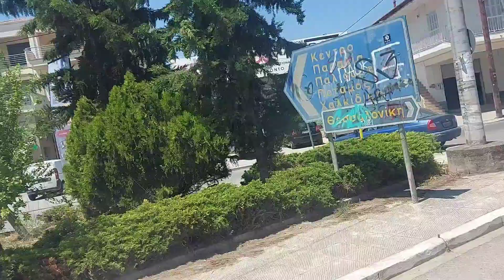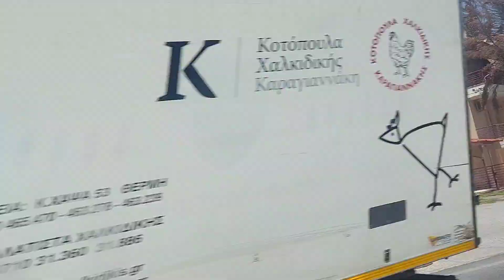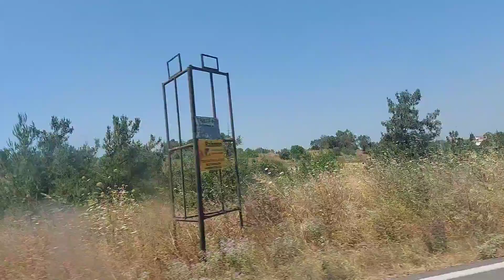Ο.Α.Σ.Θ./O.A.S.TH ΕΛ.Β.Ο C06.B9LA VOLVO (914) ΓΡΑΜΜΗ/LINE 70A#oasth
🇬🇷 Από πρώτη Ιουλίου έως 31 Αυγούστου στην Θεσσαλονίκη λειτουργούν με λεωφορεία του Ο.Α.Σ.Θ. οι γραμμές εξπρές 70 και 71 από το Σιδηροδρομικό σταθμό προς της παραλίες της Θεσσαλονίκης.

Παράλληλα λειτουργεί και η τοπική γραμμή 77Η ΕΠΑΝΟΜΗ ΠΟΤΑΜΟΣ από τα Κ.Τ.Ε.Λ. Σερρών

Στο βίντεο ακολουθεί βίντεο με το εξωτερικό και το εσωτερικό του οχήματος 914 στην γραμμή 70Α Ν.Σ.ΣΤΑΘΜΟΣ ΕΠΑΝΟΜΗ ΠΑΛΙΟΥΡΑ και πιο συγκεκριμένα το κομμάτι Επανομή Μηδέν (διασταύρωση Επανομής)

🇬🇧 From the first of July to the 31st of August in Thessaloniki, OASTH operate buses on the Express lines 70 and 71 from the Railway Station to the beaches of Thessaloniki.

 At the same time, the local line 77H EPANOMI POTAMOS operates from KTEL Serres.

 The video is followed by a video with the exterior and interior of the vehicle 914 on line 70A N.S.STATHMOS EPANOMI PALIOURA and more specifically the part Epanomi to Miden (Epanomi Junktion)